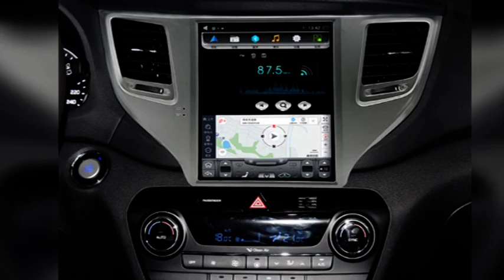Hyundai Tucson 10.4" Tesla Style Vertical Touchscreen for 15-18 Model - Autochose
Tesla style vertical touchscreen for Hyundai Tucson 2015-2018 model.

10.4 inch IPS touchscreen size with Android 6.0 system, 1G RAM+32G ROM(update 2G RAM or 64G ROM optional).

GPS Navigation:
Build-in GPS Module, support google map, iGO, Waze etc, millions app can be downloaded from Android market.

Multi-media:
Support popular audio and video format, 1080P video playing and image browsing, split screen function can achieve display two windows at the

same time.

Functional Interface:
Displaying original car information, compatible with rear view camera, 360 around view system, DVR, parking sensor, tire pressure monitoring

system etc.

We offer more than 200 models Tesla style vertical touchscreen for Toyota, Honda, Chevy, Ford, VW, BMW etc.